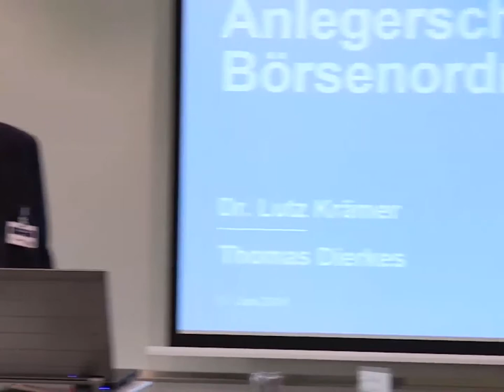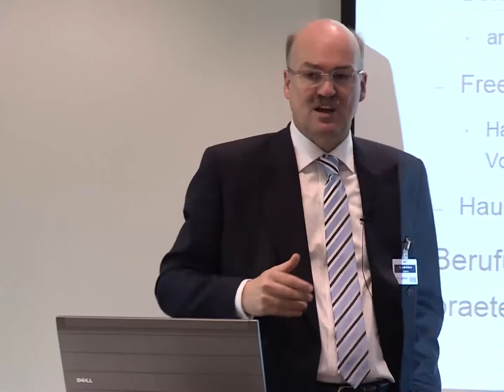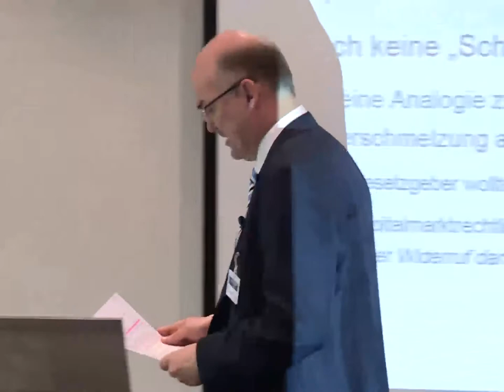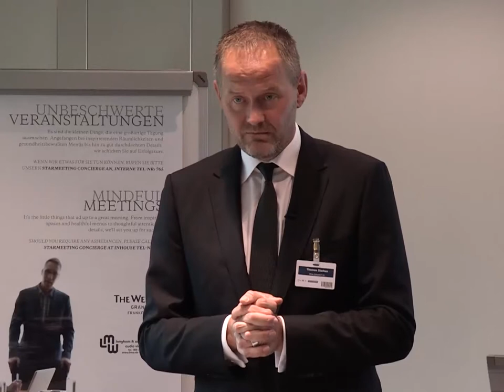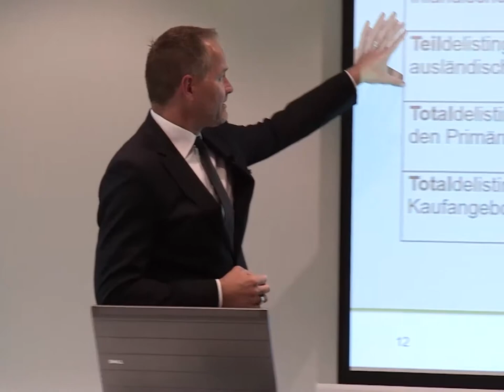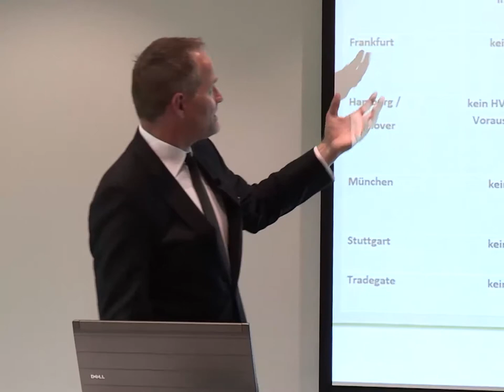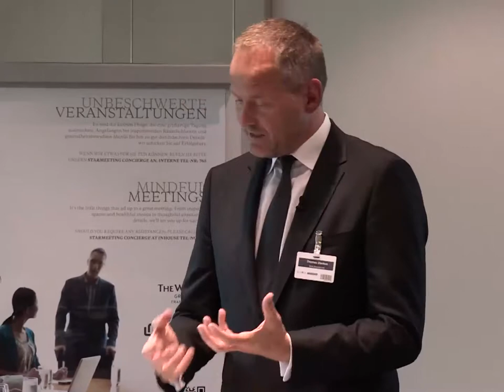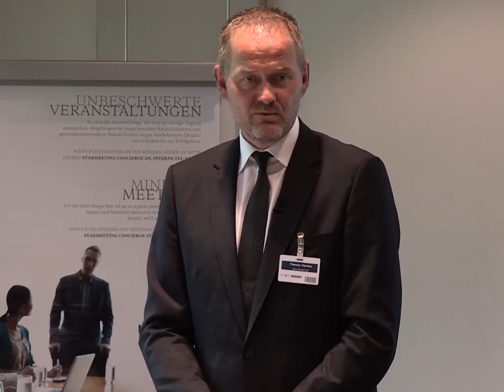DIRK Konferenz 2014 - Nach der Delisting-Entscheidung des BGH: Anlegerschutz durch Börsenordnungen?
Thomas Dierkes, Börse Düsseldorf
Dr. Lutz Krämer, White&Case